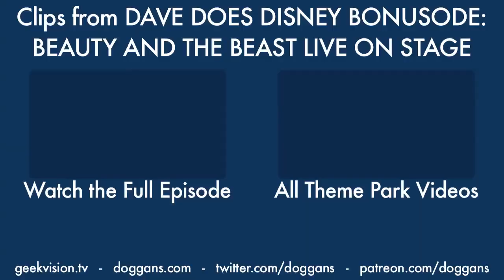Belle is Starving During Be Our Guest - Dave Does Disney SUPERCUT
SOMEBODY FEED THAT POOR GIRL.